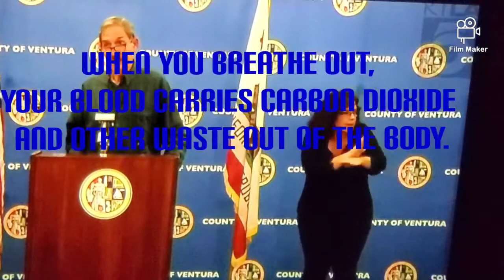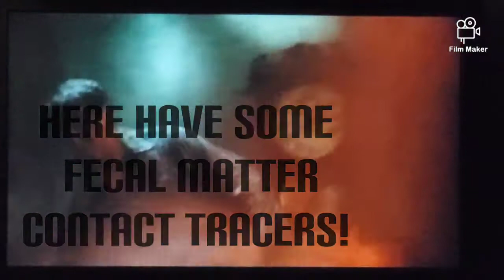M3dic@l M@$h@l L@w. Dr@c0ni@n Puni$hment!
Black Synthetic Digital Programmable Matter ASAP BLACK GOO!